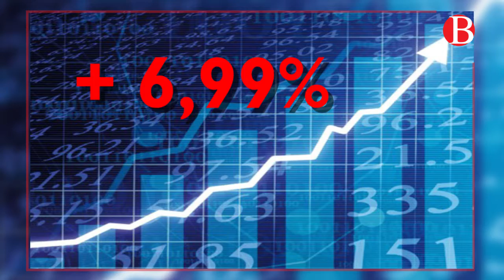STB- résultat 2018 : Un bon cru